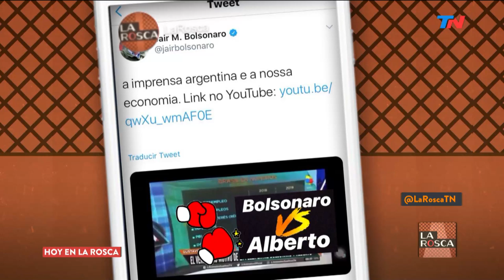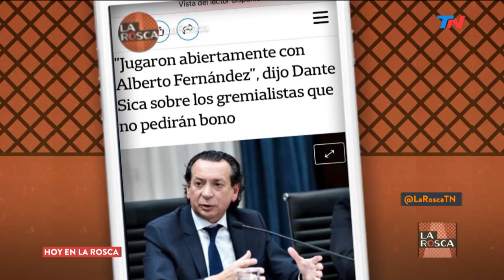El camino de la transición | LA ROSCA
Programa de "La Rosca" emitido el Jueves 7 de Noviembre de 2019.